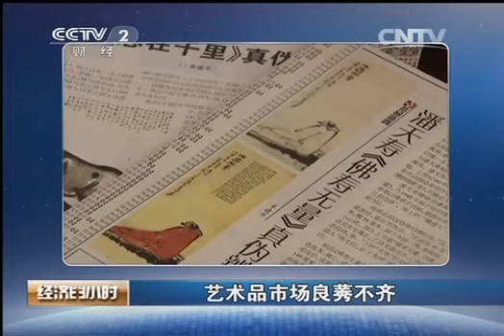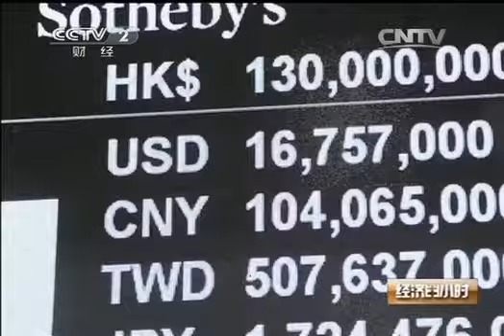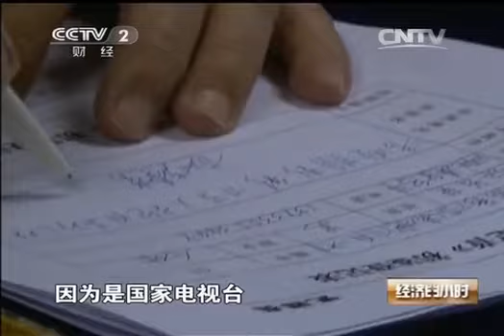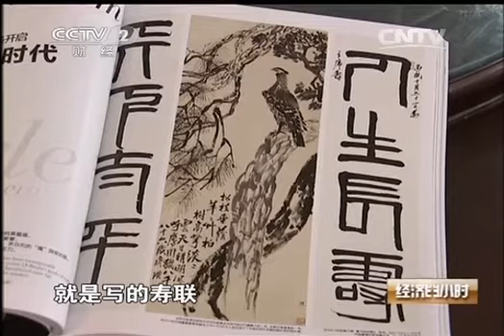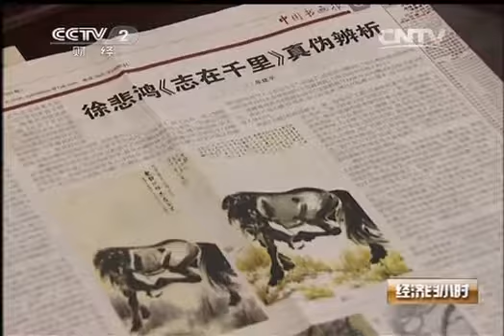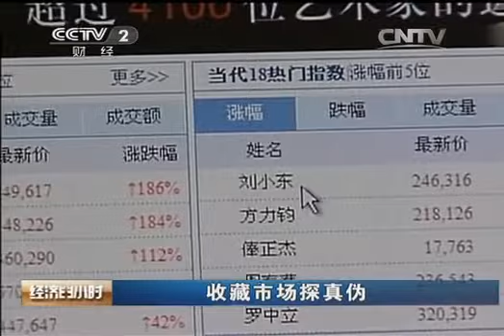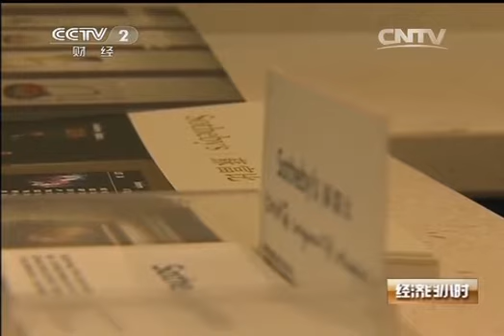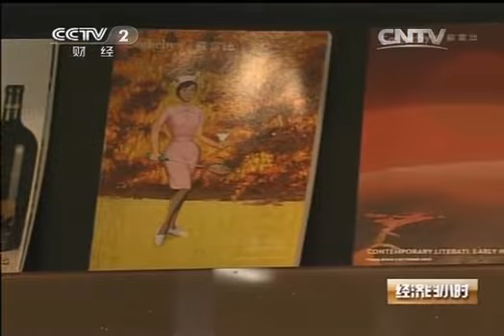20141004 经济半小时 收藏市场探真伪